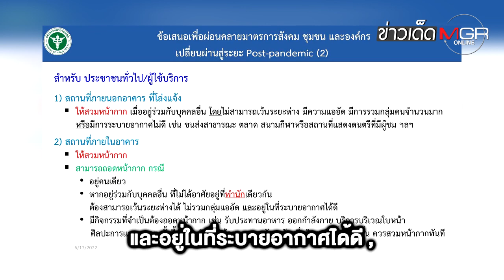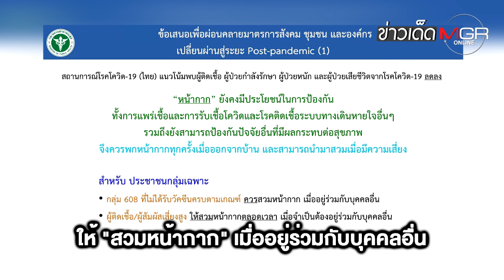คุณพร้อมหรือยัง? ศบค.ไฟเขียว "ถอดหน้ากาก" ตามความสมัครใจ : ข่าวเด็ดแเมเนเจอร์